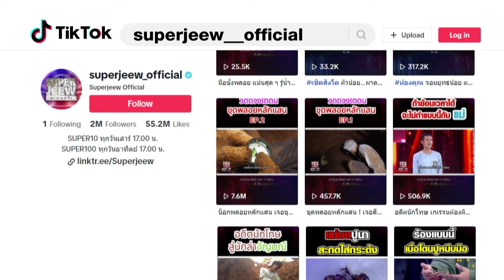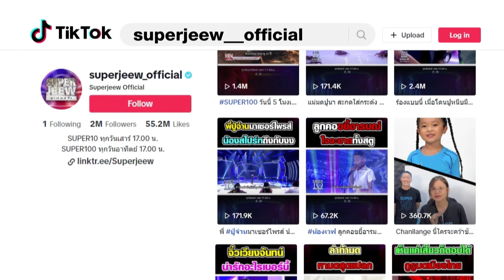ต้องปากแดงแรงเยอะ โจโจ้ นักยกน้ำหนัก สาวสวยสายสตรอง HIGHLIGHT | ช็อตเด็ดห้ามพลาด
นักยกน้ำหนักนะยะ จอมพลังปากแดง ที่ให้คำนิยามตัวเองว่า สวย แข็งแรง สังหาร !!!

นายศราวุธ อิสระ โจโจ้ อายุ 21 ปี จังหวัดพัทลุง
จากคำชักชวนของอาจารย์ให้ร่วมเป็นนักกีฬายกน้ำหนัก จึงตัดสินใจฝึกซ้อม ทุ่มเท เพราะอยากไปแข่งเหมือนคนอื่น และได้เหรียญติดทีมชาติ หาเงินให้พ่อแม่ได้ใช้ เหนื่อย ท้อ แต่ไม่คิดจะถอย!!!

วันนี้โจโจ้ จะมาสร้างความแข็งแกร่ง เป็นนักยกปาดแดง ท้าภารกิจในรายการแข่งกับกรรมการ และมาทุบสถิติตัวเอง จะสำเร็จหรือไม่ ต้องไปเอาใจช่วยโจโจ้กันนะคะ